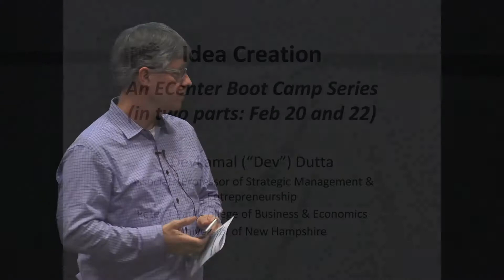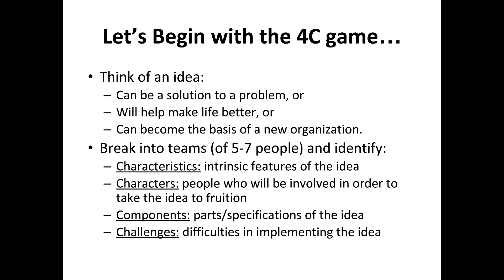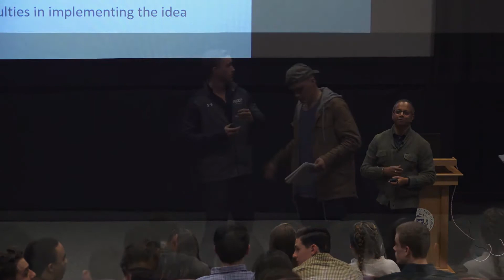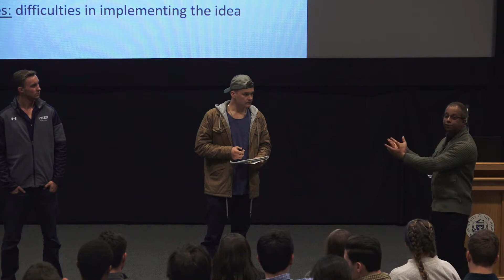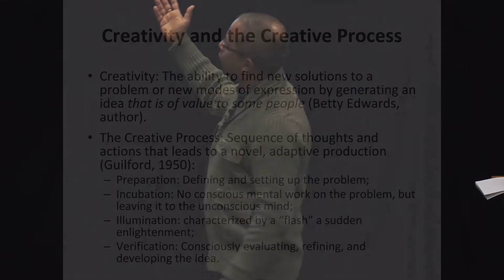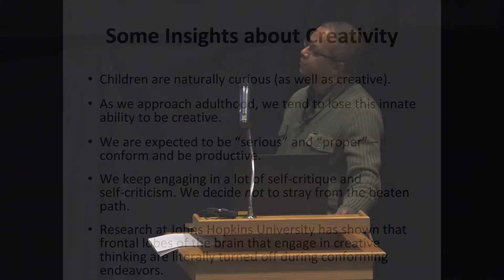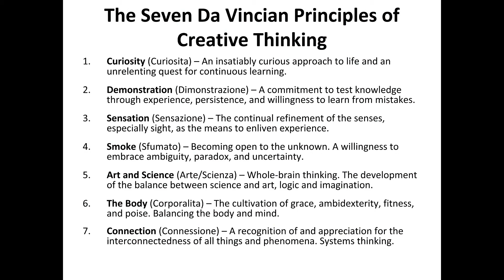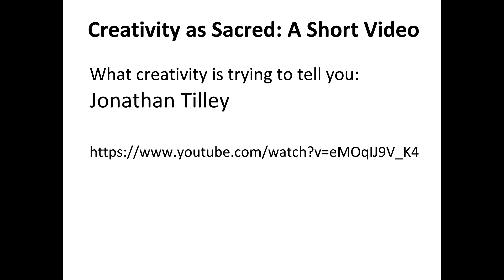Bootcamp: Idea Creation Bootcamp - Day One